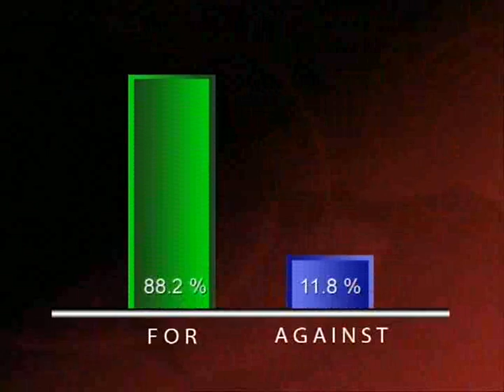BBCDohaDebates - February 26, 2006 - Series 2 Episode 6 (Part 7)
This House believes that the international community must accept Hamas as a political partner
Stanley L. Cohen, American lawyer who defended a senior Hamas official FOR
Salim Mansur, Associate Professor of Political Science, University of Western Ontario AGAINST
Mohammad-Mahmoud Ould Mohamedou, Harvard Program on Humanitarian Policy and Conflict Research FOR
David Frum, Former special assistant to President George W. Bush AGAINST
MOTION PASSED by 88.2% to 11.8%